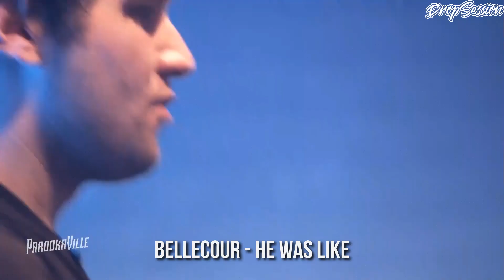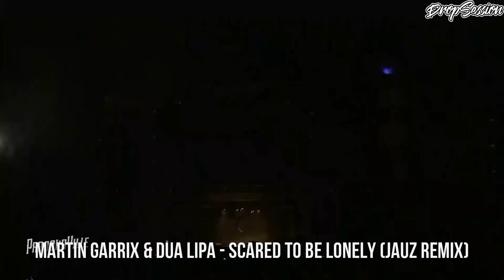JAUZ @Parookaville 2019 - Drops Only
Hi Guys! In this video we have drops from JAUZ set at Parookaville 2019! Enjoy!

© If you want me to remove video with your own content included in the video write me on private message on my YouTube channel. I'll answer very quick. Thank you.